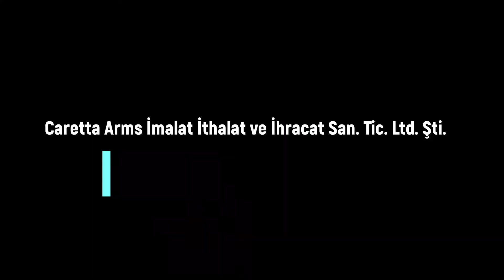Caretta Arms - Another view from our brand new factory !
Another view from our brand-new factory !
-We are aware that a well-planned assembly line plays an important role in producing quality products with high capacity, and we are making improvements in this direction every single day-

Yeni fabrikamızdan bir görüntü daha !
-Kaliteli ve yüksek kapasiteli ürünlerin üretiminde iyi planlanmış bir montaj hattının önemli bir rol oynadığının farkındayız ve bu doğrultuda her geçen gün iyileştirmeler yapıyoruz-